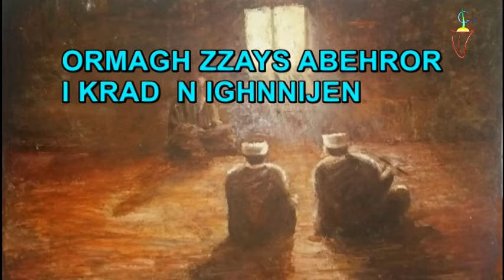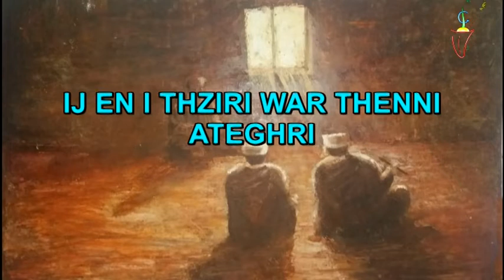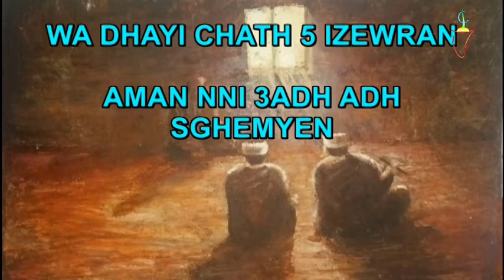HASSAN TIBARINT (ISFOFFI-D O3E99A )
Album 2016 (THARA)
Hassan Tibarint
PAROLE : SAID EL MOUSSAOUI